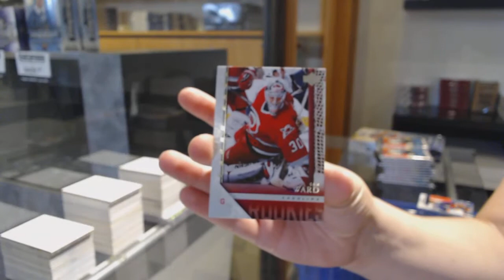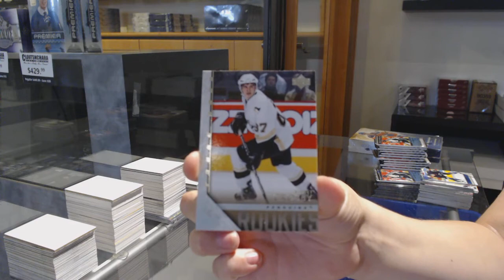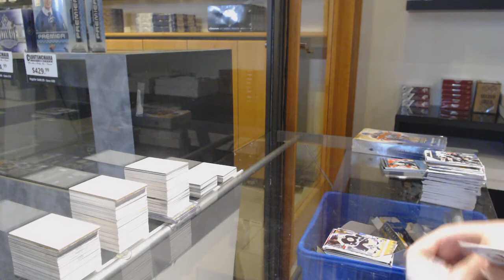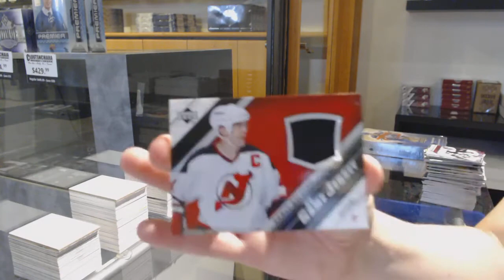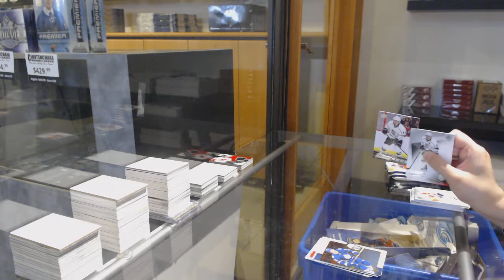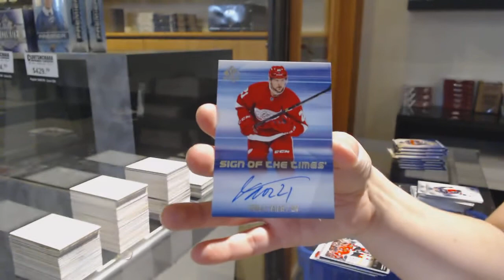05-06 Upper Deck Series 1 & 15-16 UD SP Authentic Hockey Box Break - C&C GB #12,170